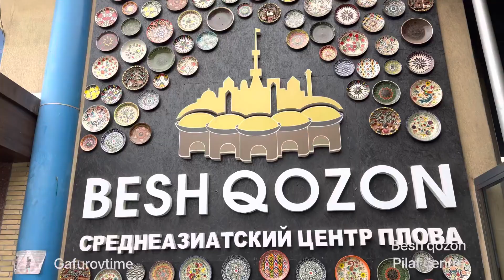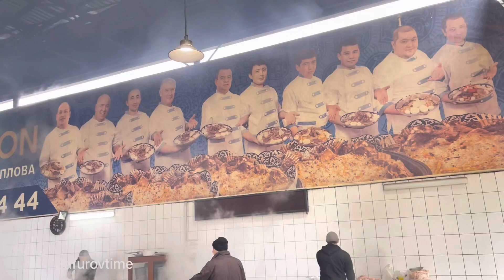УЗБЕКИСТАН! ГОТОВЛЮ ПЛОВ В ЦЕНТРЕ ПЛОВА В ТАШКЕНТЕ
Сегодня мы посетим Беш Козон - центральноазиатский центр плова, и посмотрим, как мы готовим огромный плов в казане с шеф-поваром. Смотрите, как все пойдет! Просто наслаждайтесь видео и делитесь с друзьями.